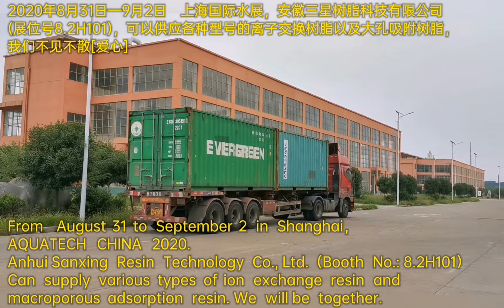water softener,cation ion exchange resin,Water Treatment Softening,Mixed Bed,spot free rinse resin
Ion exchange and macropore adsorption resin manufacturer in China
Dear friend,

This is Chancen from Anhui Sanxing Resin Technology Co.,ltd.
Here,the ion exchange resin and macropore adsorption resin manufacturer in China,specialized in this field for more than 15 years.
With good quality and competitive price,have obtain the WQA gold seal and NSF certificate.
We also do OEM for many big customers.
We can give you very competitive price.Quotation will be send to you as your request.

Best regards.
Chancen

Anhui Sanxing Resin Technology Co.,Ltd
Sanxing Road Guzhen Economic Development Zone,Anhui,China
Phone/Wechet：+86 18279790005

Anhui Sanxing Resin Technology Co.Ltd, the association of Chinese ion exchange resin,  is the main research and production base of ion exchange resin and macropore resin of China with annual capacity of 50.000 tons, accredited as a high and new technology enterprise by the Chinese government. It is located in the Guzhen development zone, covering an area of 230 mu. Besides, its total assets has reached RMB 800 million yuan, established in 2004.
Sanxing has been working on the research, development and manufacture of resin for several years, which is the key resin enterprises of China with independent technology research and development center. There are 120 staffs, 10 of them have intermediate professional titles. With experienced technicians, Sanxing has set up bio-separation lab with some universities of China.
There are advanced production method, good management system, high automatic level and complete QA system insides Sanxing. As the ISO9001 certified company, Sanxing can meet the China standard and international inspection standard. Sanxing can offer 100 kinds of products now, including Strong acid resin, Strong alkali resin, Weak acid resin, Weak alkali resin, macropore adsorption resin. These products can be used in power, chemical industry, pharmaceutical industry, food industry, biochemical industry and waste treatment. Those productions have been sold into EU and Southeast Asia. All the productions have passed stringent certification by WQA , NSF and ACS, at the same time water-related products have obtained sanitation license.
Sanxing enjoys beautiful and net working surrounding, which can meet the standard of ISO14001 environmental system. There is 24hour technical support hotline ready for providing excellent service for you.
 Business philosophy: Honesty, Innovation, Excellence, Gratitude
 Quality policy: Quality first, customer first
 Corporate vision：Rely on innovation drive, Establish industry benchmark. Regarding the adhering to the people-oriented,caring staff and other social responsibilities as their duty to achieve sustainable and harmonious development.